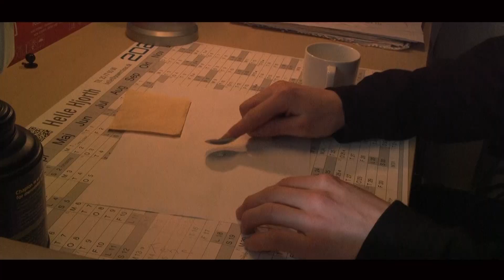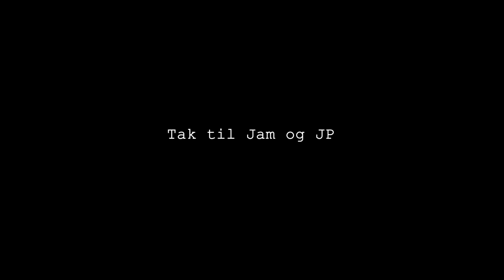Vendettaen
Film produceret til Årsfest 2023
Filmen produceret af en gruppe elever fra årgang 22/23
Felix William Binger-Christensen
Maja Westermark Mose
William Blach Eskildsen
Frida Linnea Pettersen
Lauge Lindebjerg
Noah Tessing Petersen
Phillip Høst Andersen